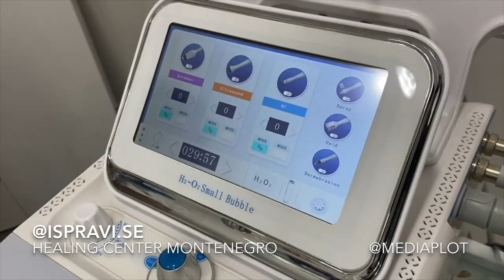Healing Center Montenegro